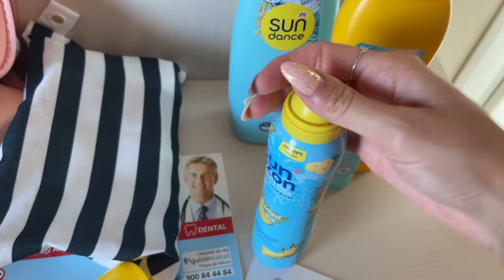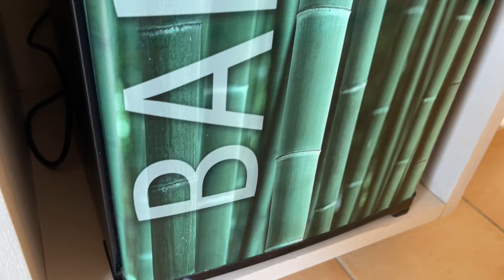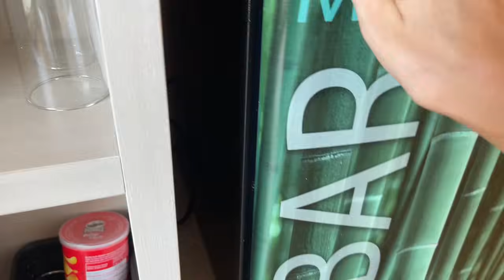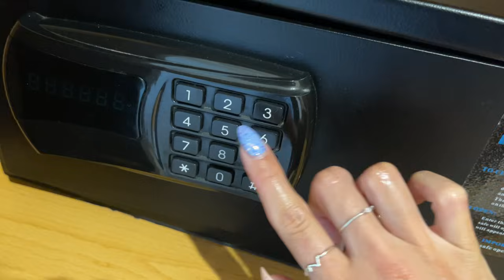ASMR Mallorca Hotel Room Tour mit Meerblick in Cala d‘Or - Lo-fi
welcome to this tingly room tour enjoy lots of tapping and scratching around the room and enjoy the beautiful sea view from cala d'or ♡ thank you so much for watching & being part of the lovely Miss Mi Fam ~ I truly appreciate your support! love & hugs, Mi

*Mentioned some brand names but all products are bought by myself.